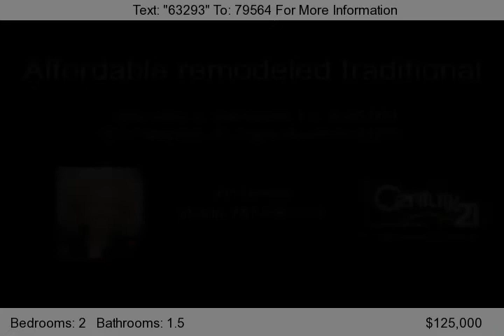260 Palmyra Dr. N, Virginia Beach, Va 23462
New windows, new paint, fresh carpet. Completely remodeled and ready to move in now! Upgraded appliances and centrally located in the Kempsville Schools.